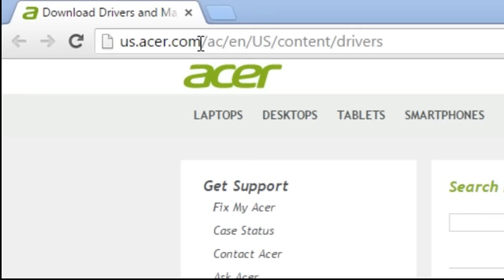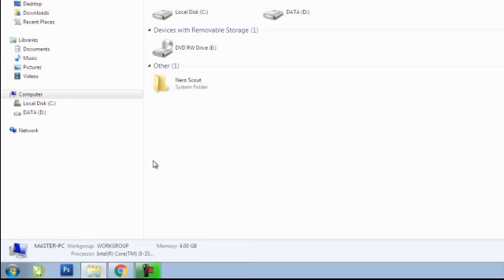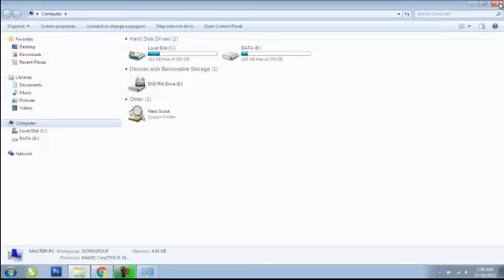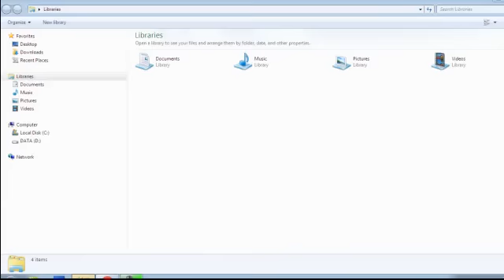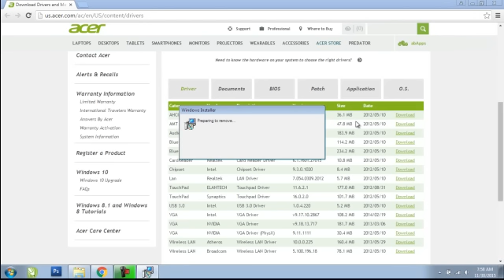Cara Mudah Mengaktifkan Bluetooth di Laptop Acer Aspire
Mengaktifkan Bluetooth di Laptop Windows 7 dan 8